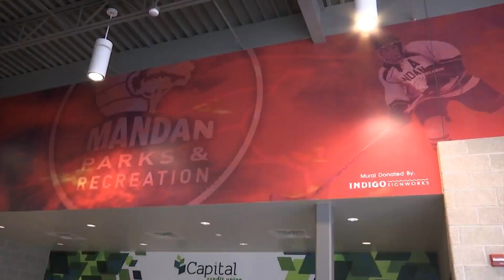Winter Daze in Mandan